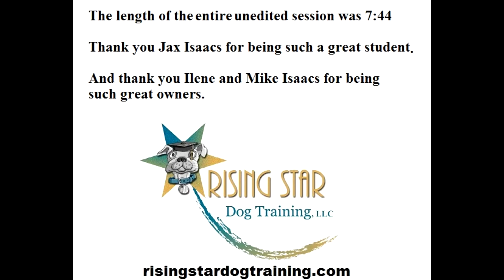Teaching Jax to ring a service bell with Clicker Shaping - Successive Approximation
An example of shaping with a clicker in order to teach Jax how to ring a service bell.
She was not familiar with a clicker prior to this session. The clicker was established as a secondary reinforcer approximately 15 minutes prior to our work in this video.
The clicker was "charged" by my clicking and then dropping a food reward on the floor. When she began to orient toward the floor after clicks (looking for food) I knew the clicker had taken on meaning as a secondary reinforcer and we were ready to proceed with this session.
In the session, I am clicking/paying for any behavior that focuses on the bell. At first, even a glance in the general direction is reinforced.
As she becomes more focused on the bell, I raise criteria and only pay when I am getting a behavior that more closely approximates my terminal behavior, ringing the bell.
Actual bell dings are reinforced with jackpot rewards as are behaviors that represent a substantial leap in progress such as the first time touching the bell with her paw.